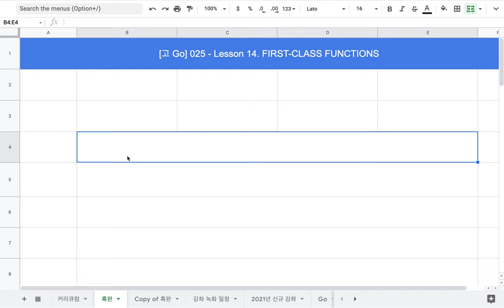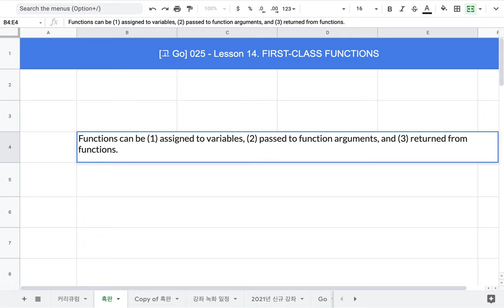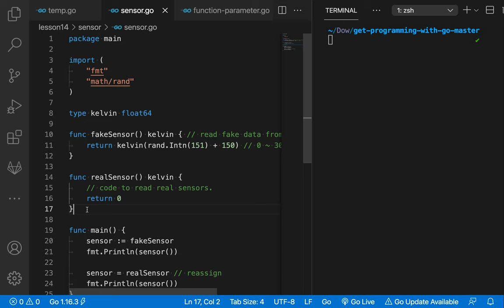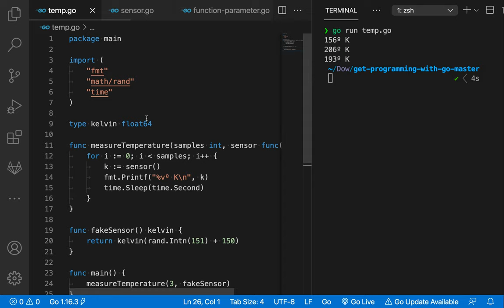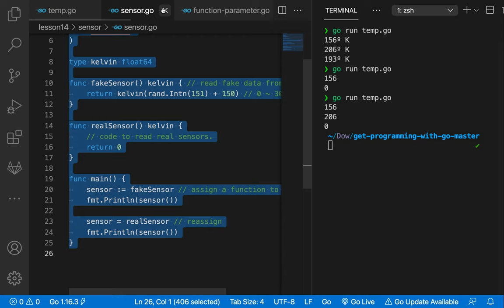[고 Go] 024 - Lesson 14. FIRST CLASS FUNCTIONS(1/2)